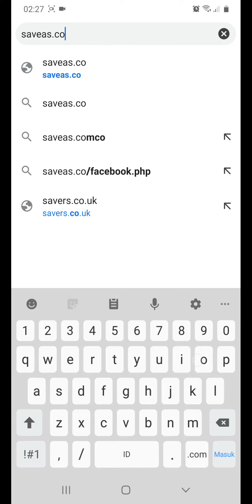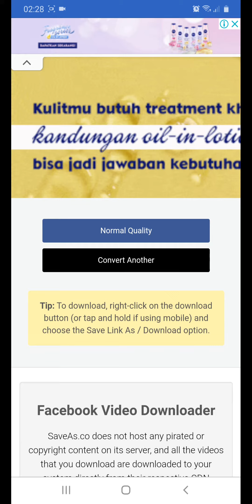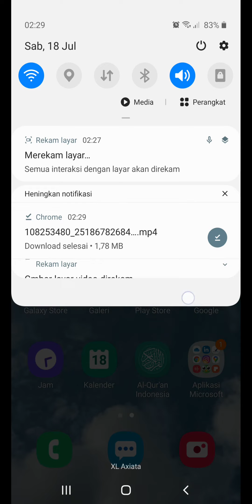Cara Menyimpan Video Facebook ke Galeri HP Android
Ternyata mudah banget untuk download video FB dari hp Android. Kalian tinggal ikuti aja langkah pada video tutorial diatas, dijamin mudah dipahami.

Tutorial menyimpan video dari Facebook ke Galery itu sangat banyak peminatnya, karena kita sebagai pengguna FB terkadang menemukan video-video yang unik, lucu dan bermanfaat.

Jadi setelah kita simpan videonya ke galeri, memudahkan kita untuk melihat tayangan video itu di lain waktu dan bisa juga berbagi kepada teman-teman kita yang ada di WhatsApp maupun sosial media lainnya.

Berikut link untuk download video di Facebook.